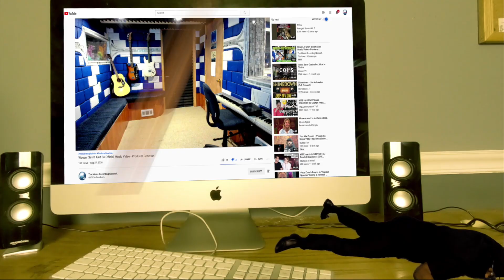Bloodsimple Dark Helmet lyrics - Producer Reaction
My Name is Mike Cross and i m an old school producer here to bring you lots of entertainment and review the music from the producer point of you and now I m doing the reaction of Bloodsimple Dark Helmet lyrics - Producer Reaction, so lets check it out guys.

Category
Entertainment
Music